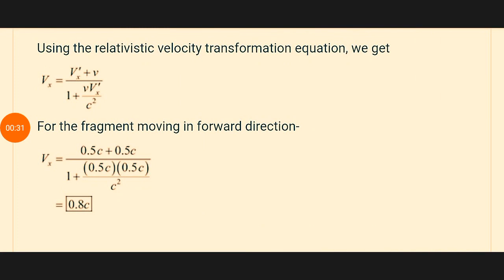A body moving at 0.500c with respect to an observer disintegrates into two fragments that move in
concept of modern physic 6 edition beiser chapter 1 problem 54 solutionA body moving at 0.500c with respect to an observer disinte￾grates into two fragments that move in opposite directions rela￾tive to their center of mass along the same line of motion as the
original body. One fragment has a velocity of 0.600c in the
backward direction relative to the center of mass and the other
has a velocity of 0.500c in the forward direction. What veloci￾ties will the observer find